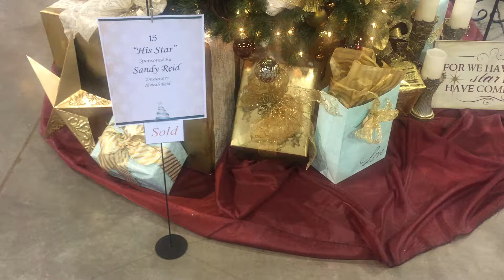Christmas tree 2014 14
from the jubilee of trees Saint George Utah.